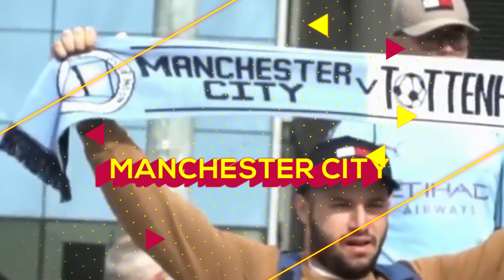Premiere League Will Be UNREAL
We simply cannot wait for the 2020/21 campaign of the English Premier League to kick off. After waiting for so long to see Liverpool finally become the champions of England for the first time in over three decades, it would be really interesting to see how the next season pans out.